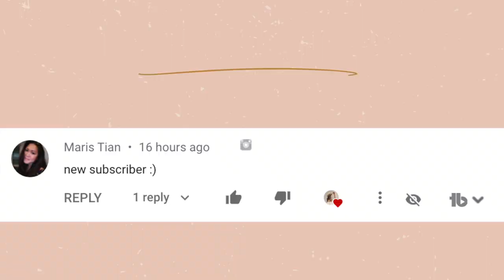this isn't working.. FitnessJourney WEEK 32 UPDATE!!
So this FitnessJourney week did not go as planned. The this isn't working part is Sanne Vloet's workouts. They were not challenging, at all. I did not break a sweat. I think I will try her workouts again after the weddings, when I have more time to just workout for fun. Right now life is crazy and I need a fast efficient workout. Back to Pamela Reif workouts!

Alex Jayne
3050 Dyer Blvd.